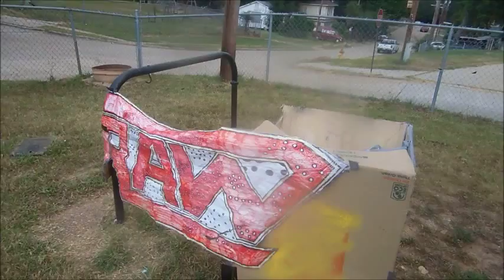PTW RAW LOST EP